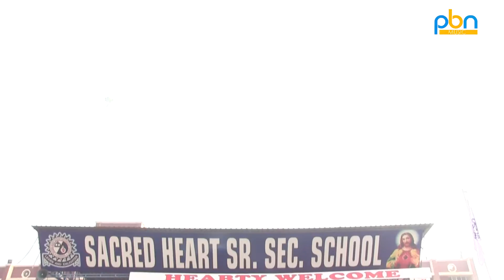Sacred Heart School Annual Athletic Meet | Anchor Hardeep Dua | Camera B Manjeet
Music & Mixing Mastring  : A.K. Mishra
Production:- Tellytune
Channel : PBN Music